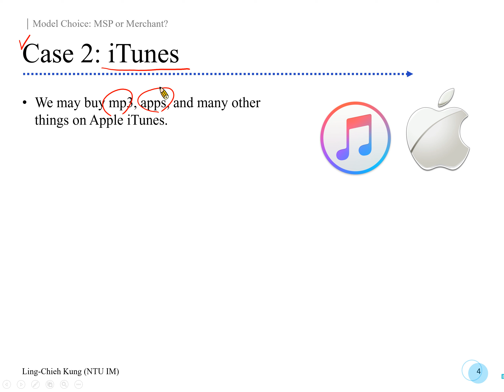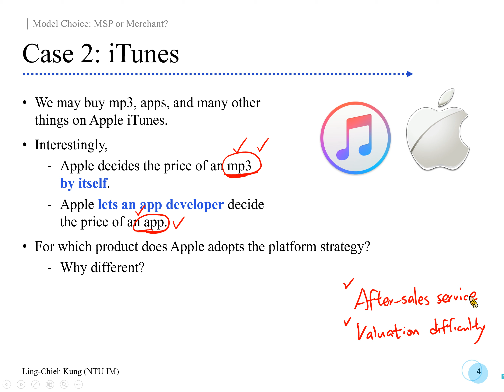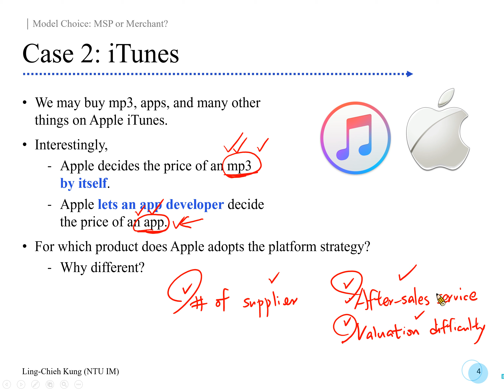[Platform Strategy] Lecture 2B: Model Choice: MSP or Merchant? #2 Case 2: “iTunes”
These videos are mainly for the course "Platform Strategy" offered by Professor Ling-Chieh Kung for the Global MBA program in National Taiwan University.